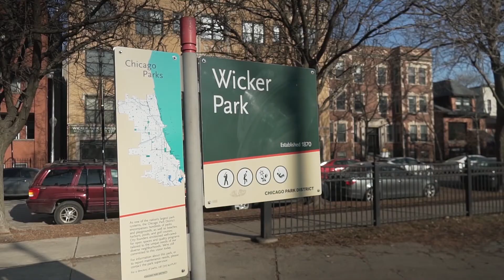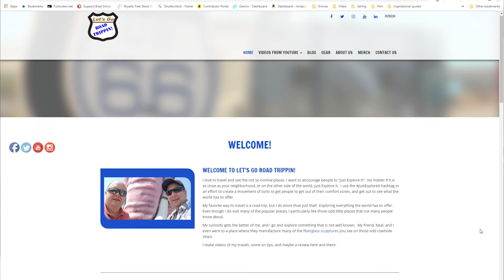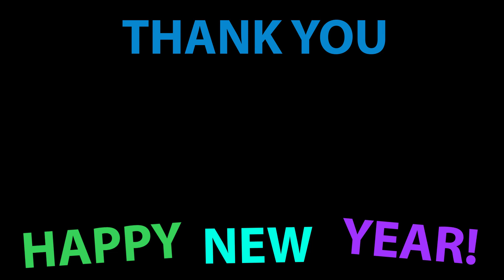A Look Back to 2018 and plans for 2019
What I did (or didn't) do in 2018, and what I will do in 2019!